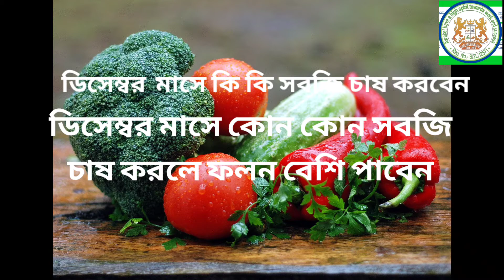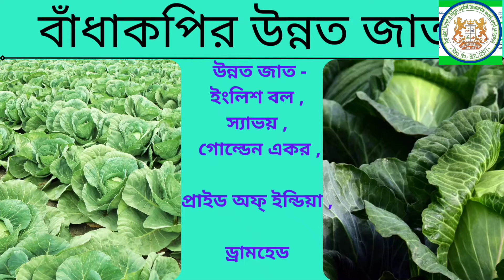ডিসেম্বর মাসে কোন কোন সবজি চাষ করলে অধিক আয় করবেন।প্রচুর ফলন পেতে জেনে নিন শীতকালের সবজির জাত।